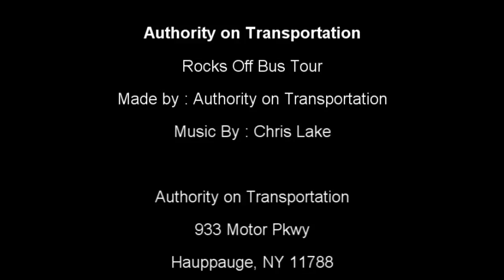SCHOOL BUS ROCKIN CONVERSION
SCHOOL BUS CONVERSION BUILT FOR BIG KIDS